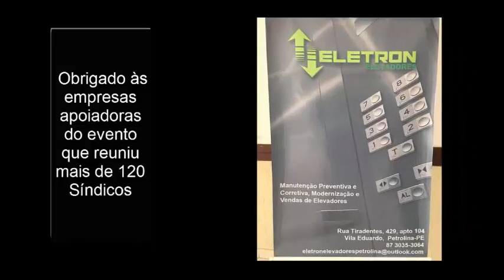13º ENASIN Encontro Nacional de Síndicos CONASI Petrolina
13º Encontro Nacional de Síndicos em conjunto com o 1º Encontro de Sindicos do Vale do São Francisco, reuniu 144 Síndicos da Região de Petrolina e Juazeiro e todo o Vale.
Foi muito proveitoso e um evento realizado dia 01/04/2017, com muita informação.